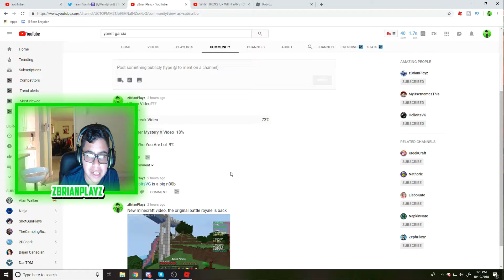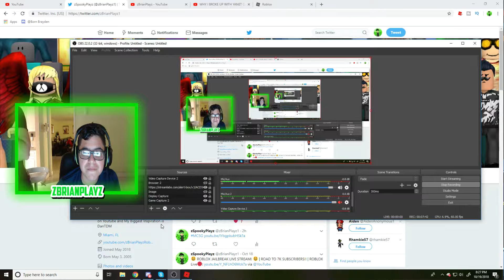BEING AN UBER FOR FANS IN ROBLOX JAILBREAK! -ROBLOX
Hey Guys Brian Here and Today We Become an Uber For Fans in Jailbreak! -ROBLOX

Lets Go For 20 Likes on This Video! 👍